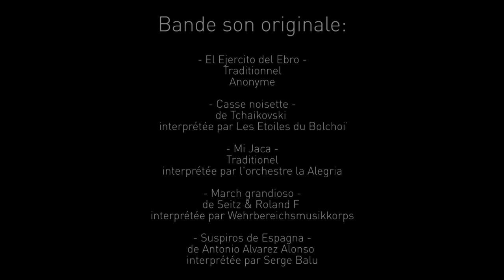AfAg Théâtre - Ay Carmela - Medley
Ay Carmela de José Sanchis Sinisterra par la compagnie Afag Théâtre

Ay Carmela c’est le théâtre des petits, des pauvres. L’histoire de deux comédiens ambulants pendant la guerre d’Espagne, l’histoire de leur amour et, au-delà, de leur rencontre avec l’Histoire, la grande, celle qui porte une majuscule, qui aime le kaki, qui s’arme de la tête aux pieds, toujours prête à tirer. C’est un cri de résistance, une œuvre bouleversante, jalon majeur du théâtre contemporain espagnol.